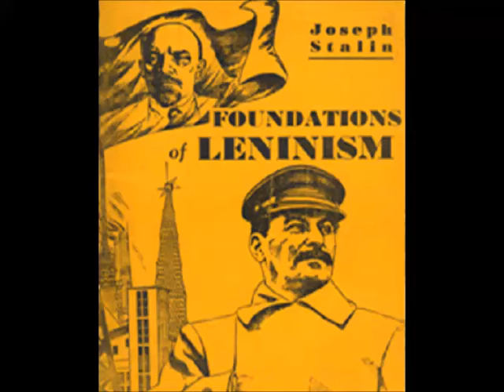The Foundations of Leninism - CHAPTER 9 (by STALIN, 1924)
The Foundations of Leninism
(by STALIN, 1924)

Source: Works Volume 6, pages 71-196.
Published: Foreign Languages Publishing House, Moscow: 1953